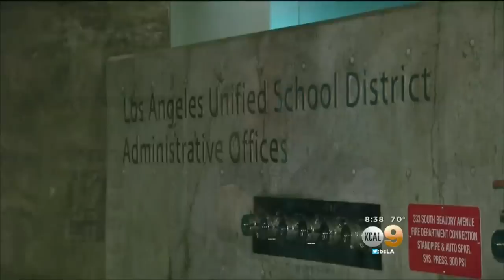Popular Teacher About To Be Fired Over What His Lawyer Calls Bogus Charges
Rafe Esquith is about to be fired. His attorney, Mark Geragos, calls the charges against him bogus.  Dave Lopez reports.